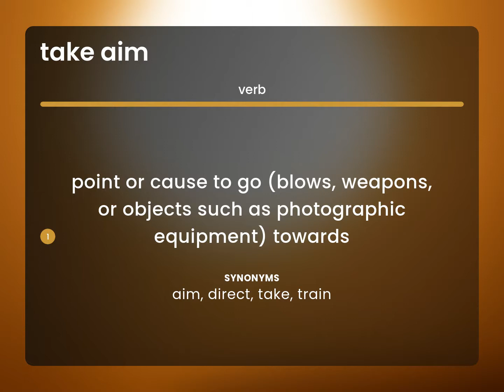Take aim — TAKE AIM definition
What is TAKE AIM?

Susan Miller (2023, March 5.) What does Take aim mean?